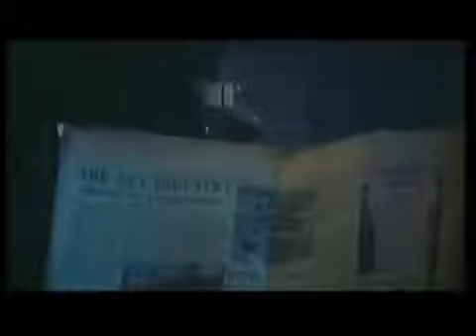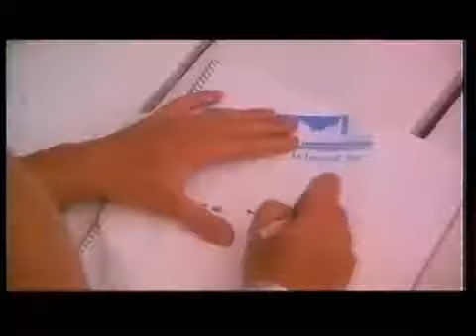Stephanie De Monaco - Ouragan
███████████████ N - JOY RADIO ™ ███████████████

                                      Where MUSIC is a way of life!